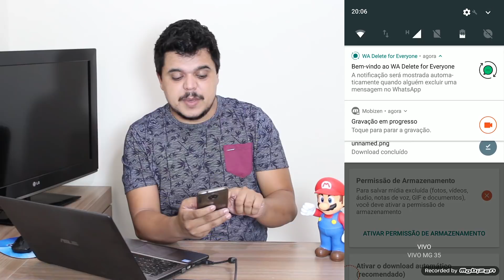Como visualizar mensagem apagada do Whatsapp de forma FÁCIL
Aprenda neste tutorial a como visualizar as mensagens que foram apagadas após a instalação do aplicativo.